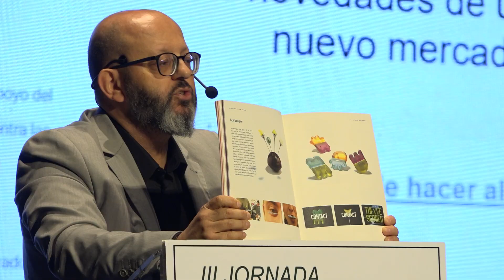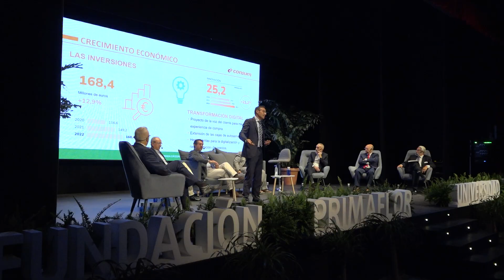Resumen III Jornada de la Cátedra Primaflor de la Universidad de Almería - Octubre 2023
¡La III Jornada de la Cátedra Primaflor Universidad de Almería fue todo un éxito! 🥇

🎥 No te pierdas este video resumen de todo lo vivido durante la sesión, que tuvo lugar el pasado martes,  24 de octubre, reuniendo a numerosos profesionales y expertos de nuestro país en materia de geopolítica, inteligencia económica, recursos hídricos, cadena de distribución y nutrición. 🌍

💚 La FundaciónPrimaflor y la Universidad de Almería , quiere agradecer la asistencia a todos los invitados, asistentes y participantes del evento.

PD: ¡En las próximas semanas publicaremos en nuestro canal de YouTube todas las ponencias, exposiciones y mesas redondas! ¡Nos vemos el año que viene! 💚